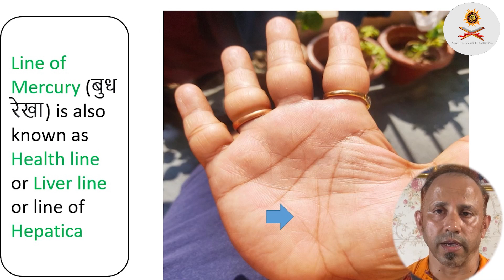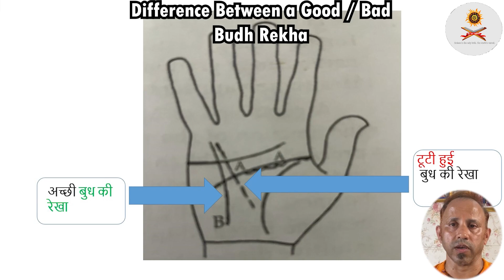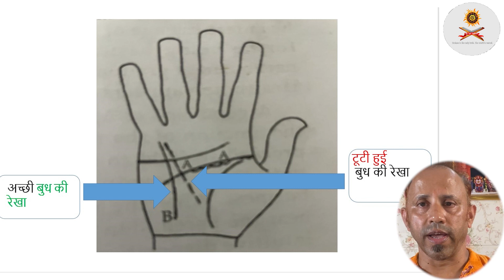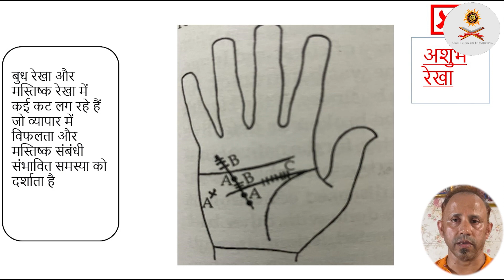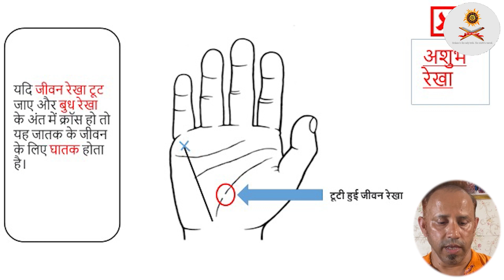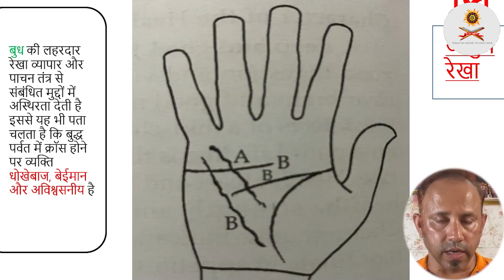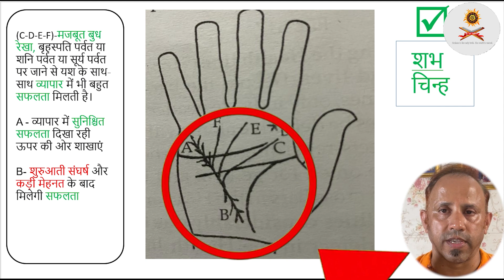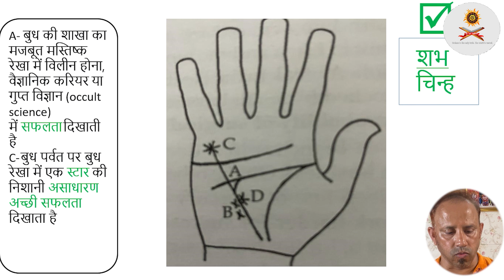खुद का बिजनेस शुरू करने से पहले जान ले यह 10+1 बाते !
इस वीडियो में बुध रेखा के बारे में बताया गया है। क्या हैं बुध रेखा का महत्व, कितने प्रकार के होते हैं और कैसे काम करते हैं?
यह यह भी बताता है कि आपके पास कितनी बुद्धि है और आप व्यवसाय में कितने सफल होंगे

This video talks about the Mercury line . What are the significance of Mercury line , what are the types & how do they work?
The also tells that how much intellect you have & how much successful you will be in business

हस्तरेखा: हथेली के ये संकेत बताते हैं व्यक्ति को मान-सम्मान मिलेगा
बुध रेखा और आपका भाग्य